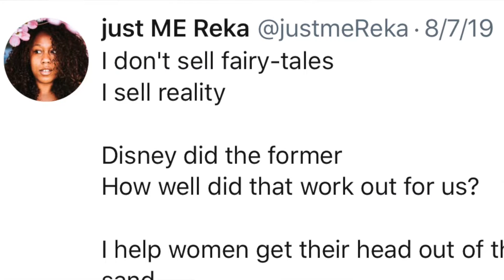5 Tips To Improve Your Dating Life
This video is actually titled 'How You Should Be Dating' but everyone hates the word "should" ​​​🤷🏽‍♀️😆

So I renamed it ➡️  5 Tips To Improve Your Dating Life  🙌🏽

In this video I hope you learn...

1️⃣ How to not waste your time

​​2️⃣ How a dysfunctional relationship starts

​​3️⃣ How to not end up with a broken heart

Always remember lady bug 💌 "Most men don't deserve you" ​​​​

If you'd like to discover your worth, so that you can stop tying your identity to men. I'm the coach for that.

XO, Reka 💜
The Single Girls Life Coach